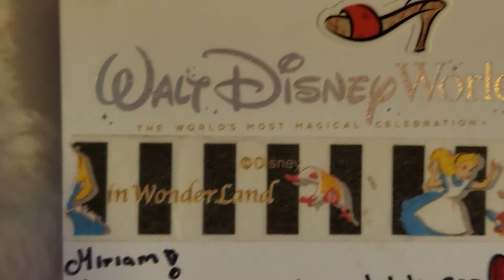Decorando una Postal de Disney para